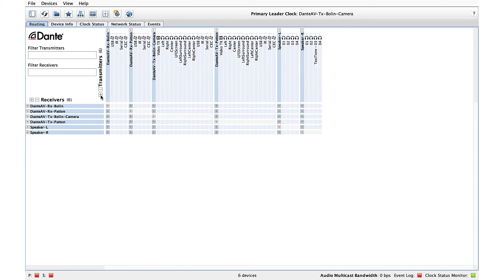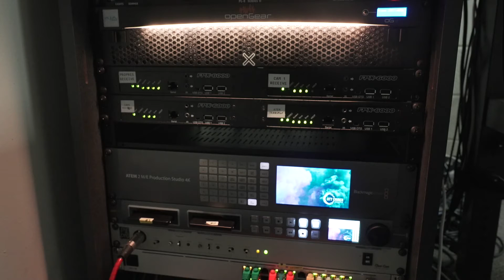City Church of Madison, WI Inspires Congregation Using New Dante AV Networked Video Platform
For years, City Church has relied on live stage productions supported by multiple large video projection screens, professional lighting and a full pro-audio-quality sound system to engage the congregation. But faced with the expanding scope and vision of the church's AV productions, City Church recently did a substantial systems upgrade by engineering and installing a completely new production workflow built upon Dante audio and the new Dante AV networked video platform.